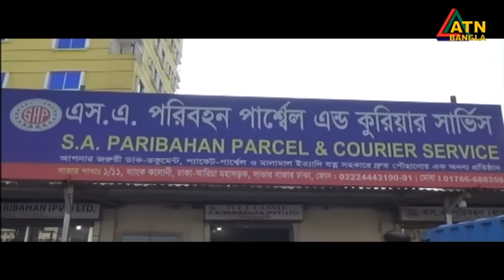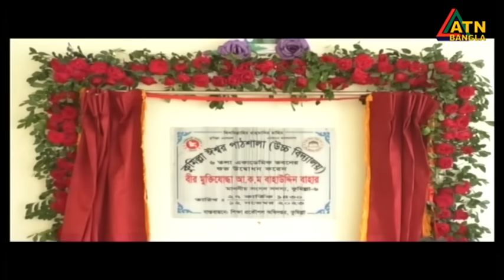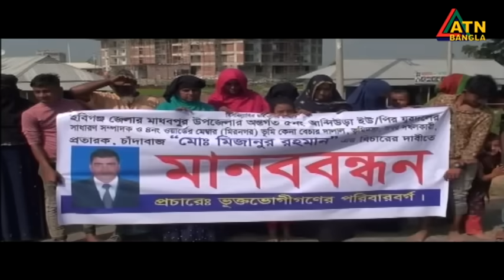এটিএন বাংলা গ্রামগঞ্জের সংবাদ । 12.11.2023 | Bangla Khobor | Bangla News | ATN Bangla News